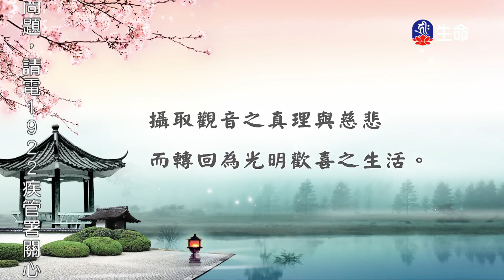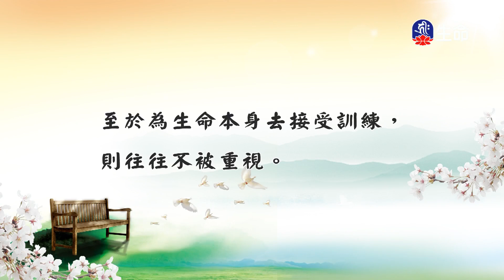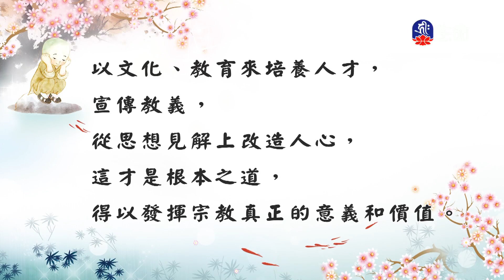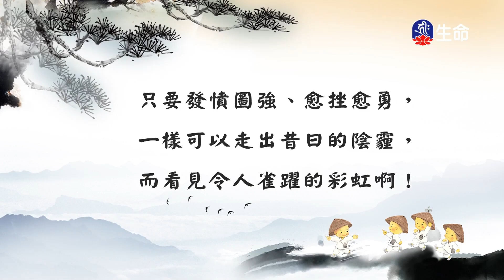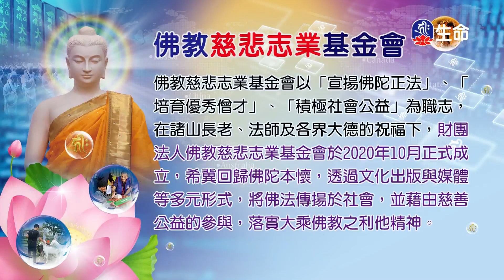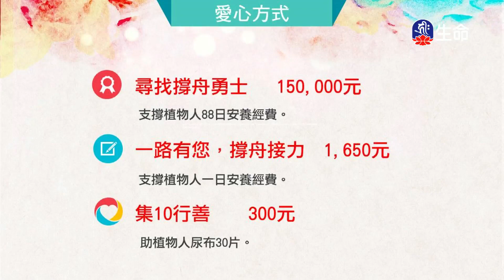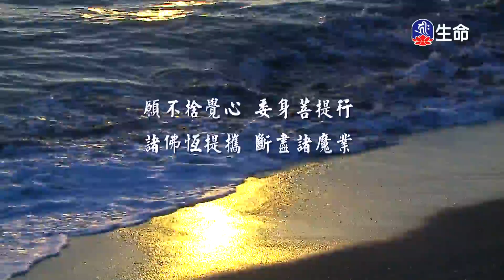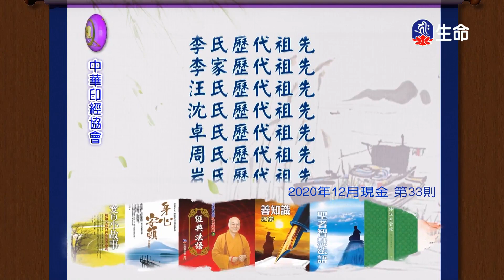慈悲心法語(53)_慈悲心法語_(lifetv_20210803_07:00)